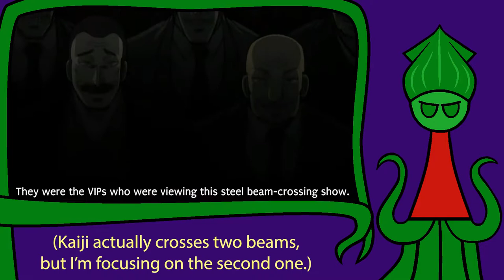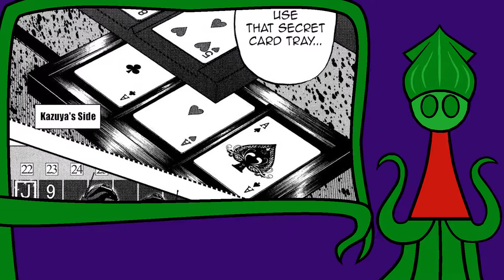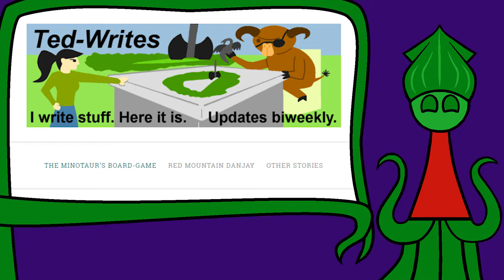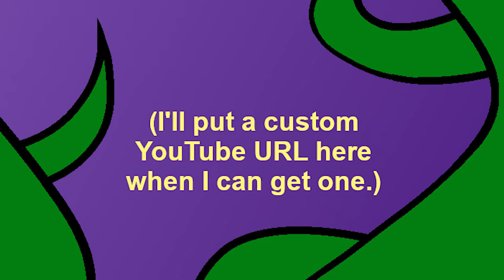Thematic Gambles in Kaiji: The Ultimate Survivor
I haven't made a YouTube video like this before, so I'm just kinda wingin' it.

I first heard about Kaiji: The Ultimate Survivor from YouTubers who actually know what they're doing like Mother's Basement and Super Eyepatch Wolf. If you're watching this, chances are you heard about Kaiji the same way, or maybe you're one of my friends that I've pestered into watching my YouTube thing about anime. Hi, friends!

Or maybe you've come here from my website, ted-writes.com. I write stuff, and I like to keep myself to a strict schedule by publishing everything online. I'm just finishing up a story about a minotaur who has to play board-games and it inspired me to make this video about an anime where people bet body-parts.

Do you like Kaiji? Or do you prefer one of Nobuyuki Fukumoto's many, many other manga about mahjong?

00:00 Introduction
01:09 E-card
01:48 Underdog Method
02:21 Rock Paper Scissors
03:03 Walking Beam
04:00 Raffle
05:02 Chinchirorin
05:25 Pachinko
05:56 Mahjong
06:35 Salvation Game
07:35 One Poker
09:19 Conclusion